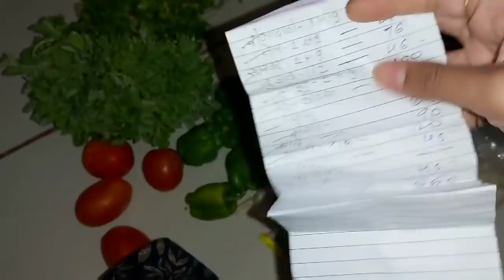मराठी vlog .Back to routine work. मसालेभात Recipe. Indian lifestyle with gauri.